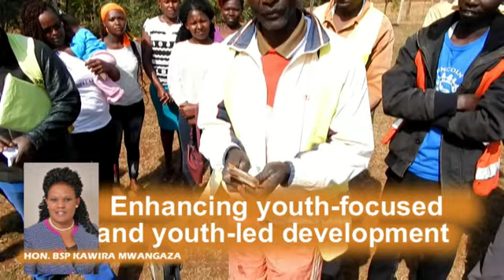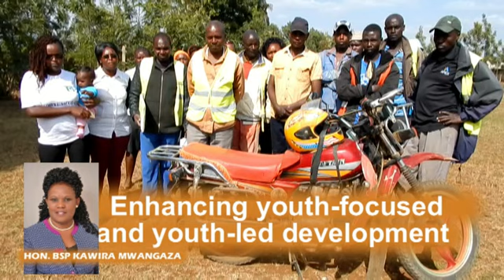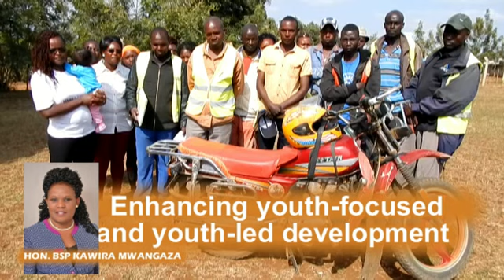HON. KAWIRA MWANGAZA - CENTRAL IMENTI - RWANKWARE BODA BODA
MERU COUNTY WOMEN REP KAWIRA MWANGAZA  HAS EMBARKED ON A MISSION TO EMPOWER WOMEN AND YOUTH THROUGH ENHANCING COMMUNITY LED INITIATIVES